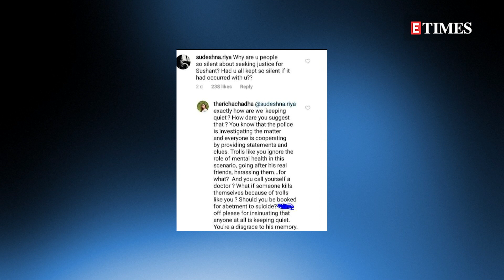Richa Chadha SLAMS troll questioning her SILENCE on Sushant Singh Rajput’s demise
Bollywood actress Richa Chadha is making headlines for slamming a troll who questioned her ‘silence’ on her friend Sushant Singh Rajput’s death by suicide.